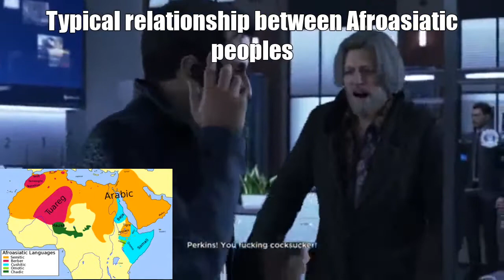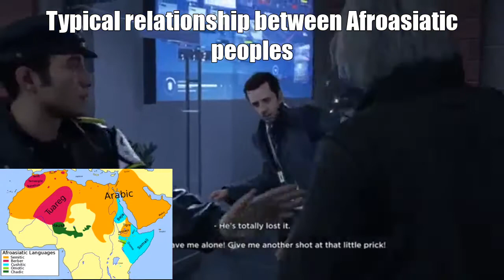Language Families in a Nutshell (thumbnail unrelated)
I meant no actual hatred towards anyone while making this video. If you got offended while watching this then you shouldn't even be exposed to the very idea of a meme.